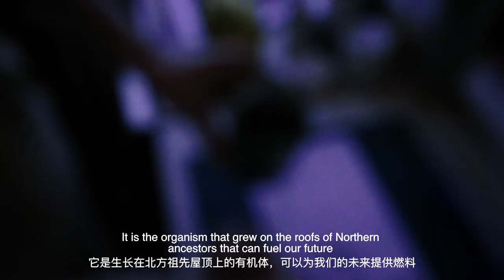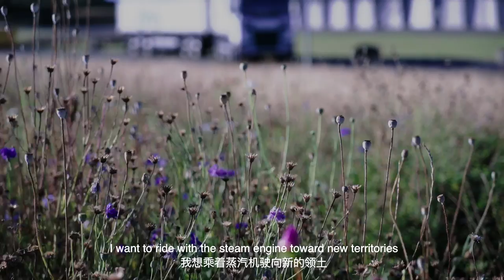Dear Landscape, by Theodor Nymark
A letter from the artist addressed to the endearing landscape, responding to its changing features and bleak future amid the most serious climate crisis of our time.